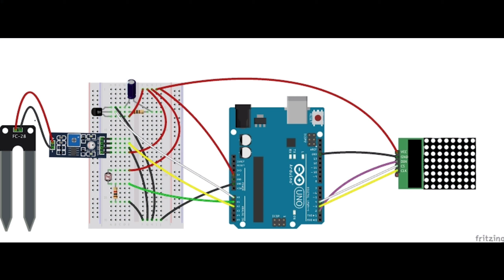How to make a Smart Expressive Plant Pot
Arduino Smart Expressive Plant Pot
Hey Friends In This Video I Will Show You How To Make A Arduino Smart Expressive Plant Pot

Materials:
Arduino UNO/NANO
Soil Moisture Sensor
8x8Matrix Display
Jumper Wires

Code :-

Circuit Diagram :-

My Gears :-
▪ My Camera [ Redmi Note 9 pro ]

ELIYAS SCIENCE INFO ©